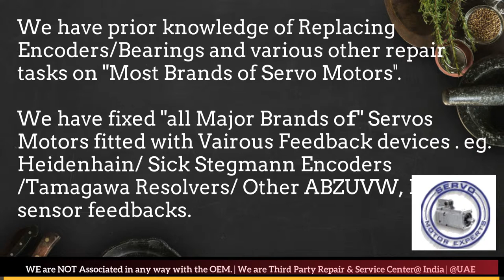Stromag India Servo Motor Repair Encoder Mumbai Tamil Nadu Nagpur Noida Faridabad Patna Pimpri